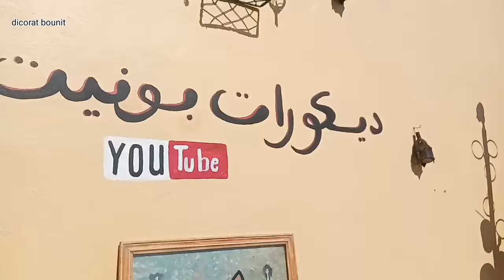شلال_ضاية_دلفين_ديكورات بونيت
@ديكورات بونيت Dicorat bounit

تصميم وبناء شلالات

تصميم وبناء قصبات

تصميم جميع انواع الديكورات الحدائق